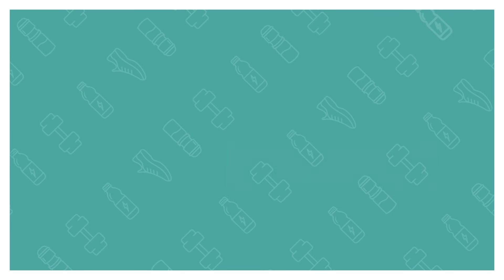SPORT 🏋️‍♀️ | Exercices de sport avec des objets du quotidien avec Cindy | Lidl France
Cindy, égérie Lidl et passionnée de Sport 🏋️‍♀️ vous présente ses exercices pour faire du sportalamaison. Elle n'est pas une professionnelle du sport, elle partage avec vous ses exercices de sport à réaliser chez vous pour être en forme ! Bonne vidéo !

0:00 Présentation 5 exercices avec des objets du quotidien
0:28 L'échauffement
1:36 Se muscler les bras avec des bouteilles d'eau
2:14 Faire des squats à l'aide d'un manche à balai
2:40 Faire des fentes à l'aide d'un manche à balai
3:18 Travailler ses triceps avec un banc ou une chaise
4:13 Se muscler les jambes avec un escalier ou un banc
4:47 Fin des exercices

LES OFFRES LIDL